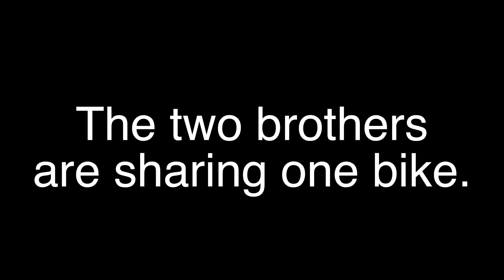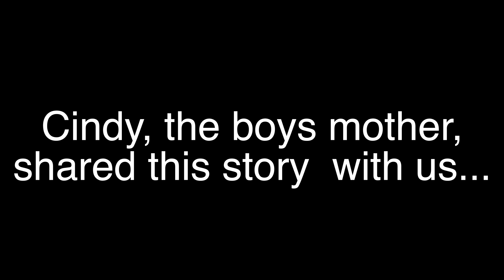MFF Davian and Damon 4 20 17